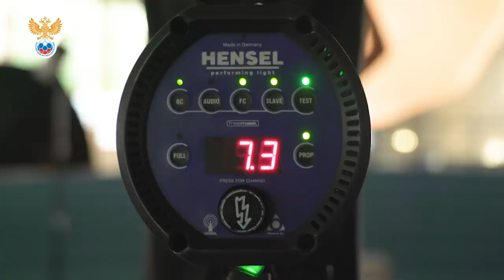Фотосессия сборной России в новой форме ⚡🔥